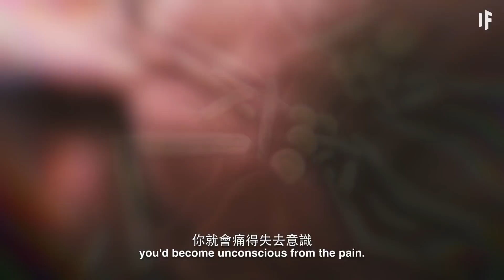如果你被殺人大黃蜂攻擊？｜大膽科學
如果一隻殺人大黃蜂叮了你一下會有甚麼發生呢？你會被牠殺死嗎？又是甚麼令他們如此致命呢？